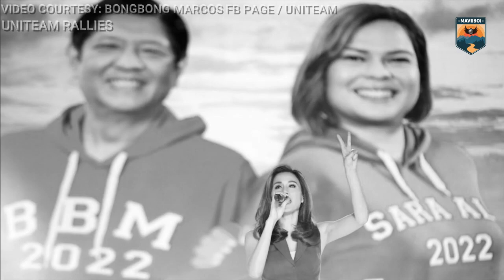UNITEAM RALLIES | UNITEAM BBM-SARA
VIDEO COURTESY: @bongbongmarcos OFFICIAL FB PAGE
VIDEO FROM: UNITEAM BBM-SARA TEAM